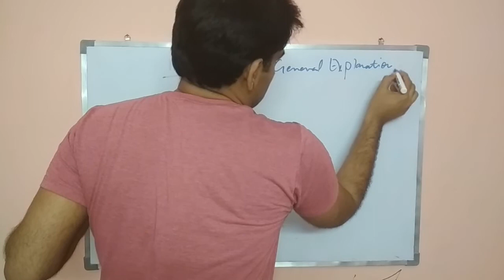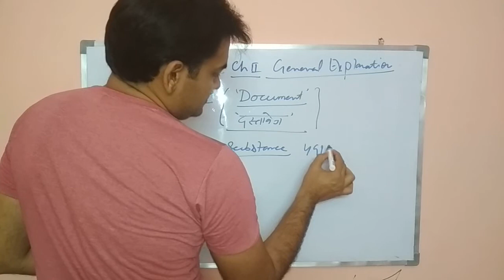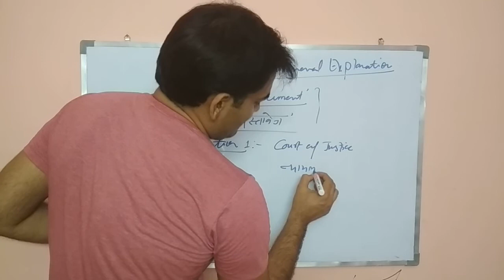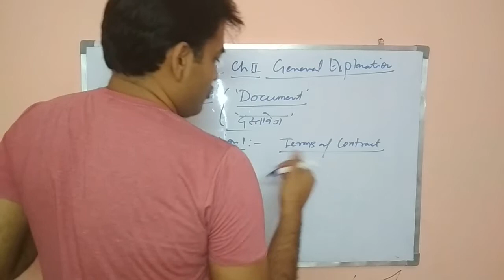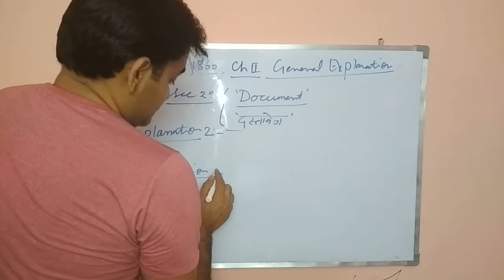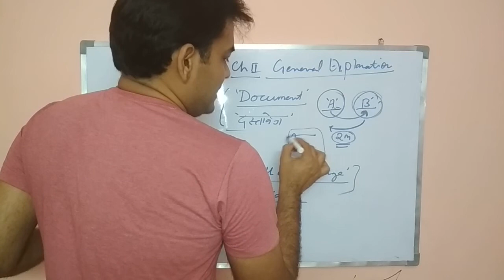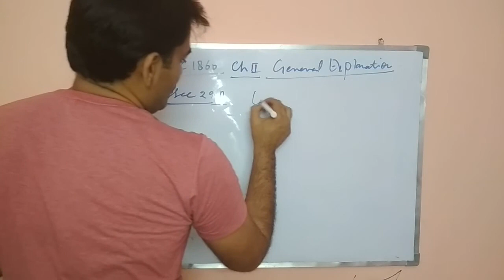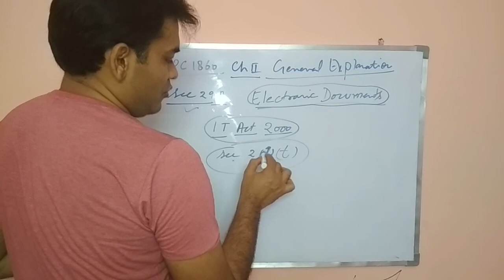IPC SECTION 29 & 29A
This video is about   section 29 and 29A of Indian Penal Code 1860.
 (IN HINDI).
This video is a part of my video series on IPC.
I hope that video will be helpful.